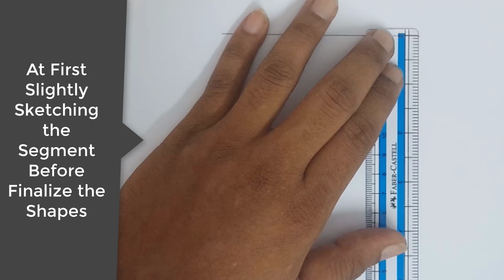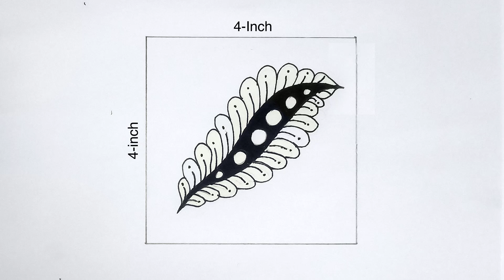leaf pattern drawing | Zen Leaf Pattern | Simple Motif Design Idea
leaf pattern drawing | Zen Leaf Pattern | Motif Design Idea

Pattern design drawing is very easy. Here I will show you how to draw a easy leaf pattern drawing with some lines.

► Used Things:
1. 2B Pencil
2. Color Pencil
3. Gel Pen and Marker Pen
4. Double Offset paper